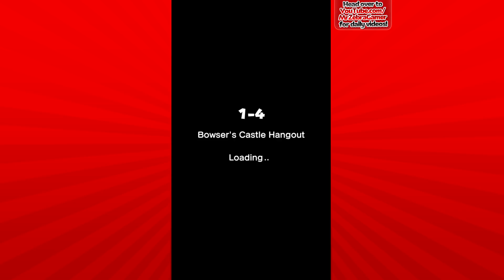World 1, 2, & 3 Purple Coins! - Super Mario Run Android Gameplay - Episode 12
Welcome to Super Mario Run Part 12!  We play the Pink Pipe level which is unlocked by collecting every Pink Coin in the game.

More information about Super Mario Run:
You control Mario by tapping as he constantly runs forward. You time your taps to pull of stylish jumps, midair spins, and wall jumps to gather coins and reach the goal!
World Tour:
Run and jump with style to rescue Princess Peach from Bowser's clutches! Travel through plains, caverns, ghost houses, airships, castles, and more...
To reach Bowser's Castle, clear the 24 courses located across 6 worlds. There are many ways to enjoy the courses, such as collecting the 3 different types of colored coins or by competing for the highest score against your friends. You can try courses 1-1 to 1-4 for free.
Toad Rally:
Show off Mario’s stylish moves, compete against your friends, and challenge people from all over the world.
A challenge mode where the competition differs each time you play.
Compete against the stylish moves of other players for the highest score as you gather coins and get cheered on by a crowd of Toads. Fill the gauge with stylish moves to enter Coin Rush Mode to get more coins. If you win the rally, the cheering Toads will come live in your kingdom, and your kingdom will grow.
Kingdom Builder:
Gather coins and Toads to build your very own kingdom.
Combine different buildings and decorations to create your own unique kingdom. There are over 100 kinds of items in the Kingdom Builder mode. If you get more Toads in Toad Rally, the number of buildings and decorations available will increase. With the help of the friendly Toads you can gradually build up your kingdom.